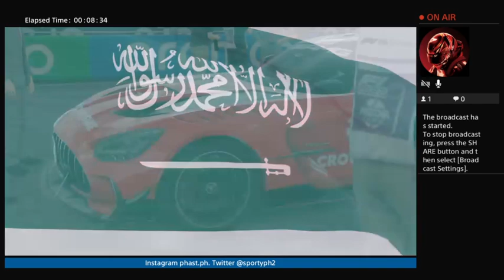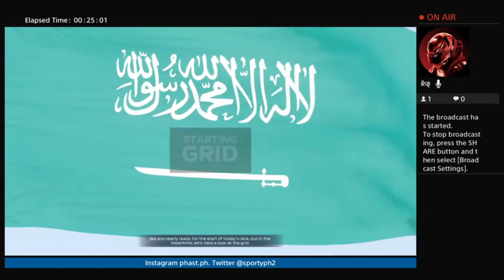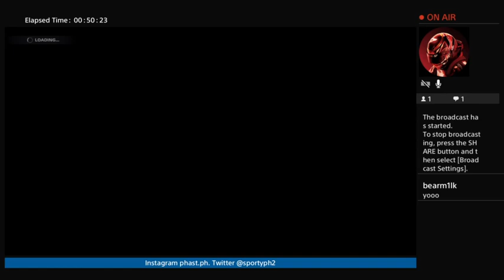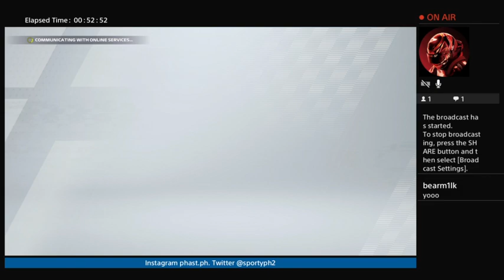F2 Career Mode JeddahGP Positions 3,2,1